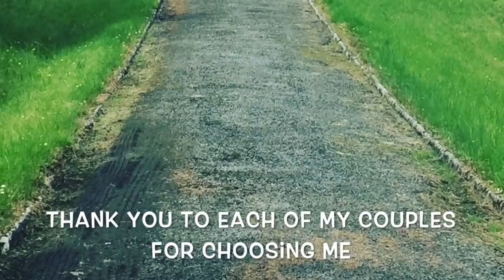Nicola McGuire Wedding Music- Perfect (Ed Sheeran cover)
Nicola singing the Ed Sheeran song 'Perfect' with photos from some of her 2017 weddings.